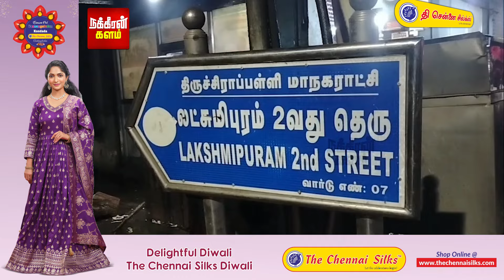முரண்டுபிடித்த ஓனர்; முட்டித் தூக்கிய IPS வருண்.. ஆபரேஷன் அகழியில் VIP-கள்!